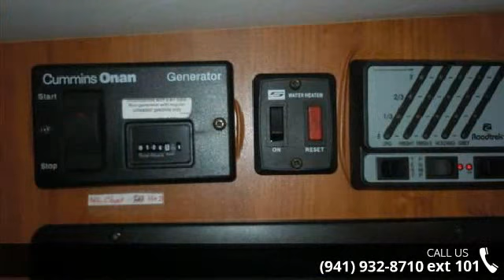2013 Roadtrek Motorhome 190-Popular - R.V. World Inc of ...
Length Overall (LOA): 240, STANDARD MOTORHOME FEATURES: Air conditioner - &apos;&apos;Dometic&apos;&apos; recessed air conditioner &amp; heat pump, 110V, 10200 BTU, Aisle - 760 mm wide/30&quot;, Awning - box - 3500 mm/11&apos;&apos; 6&quot;, Bathroom - temporarily enclosed with bifold door (creates private change area as well), Batteries - auxiliary - one 12V AGM deep cycle, 95 amp-hrs. // two 6V AGM deep cycle, 220 total amp-hrs., Battery storage - auxiliary - below floor, Beds - dual density foam - 130 mm/5&quot;, Cabinetry - real cherry wood doors and fronts, Connection - auxiliary - propane - for BBQ w/quick disconnect, Connection - external - 110V, Connection - external - TV cable, Connection - external - water, Counter top - engineered granite, Detectors - smoke, propane &amp; CO, Faucet - galley - single lever, Floor - lowered 50 mm/2&quot;, Flooring - 40 oz.